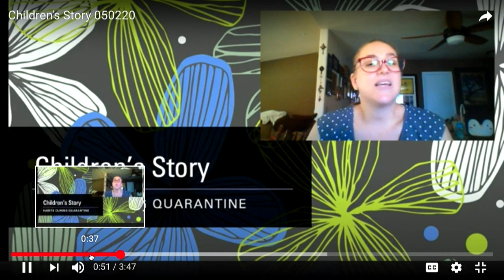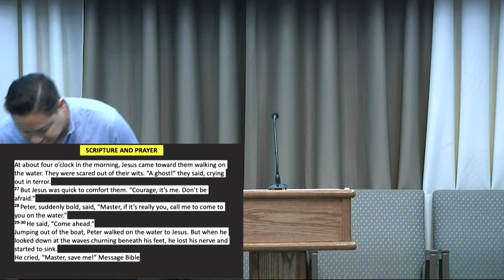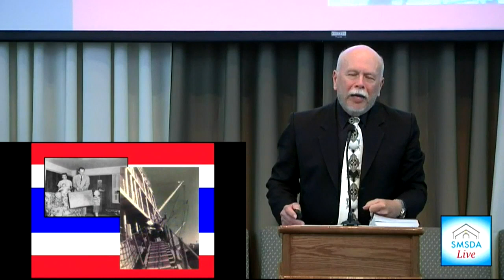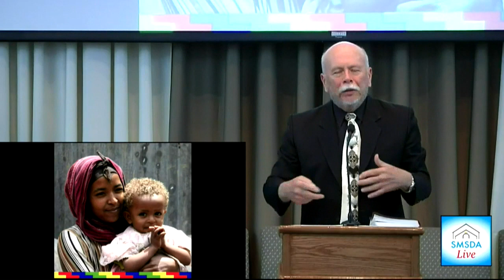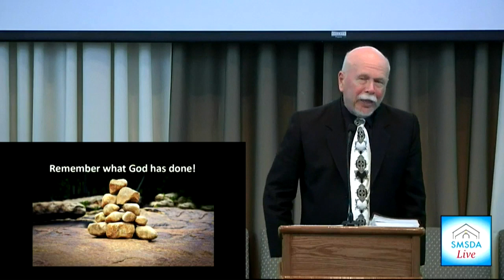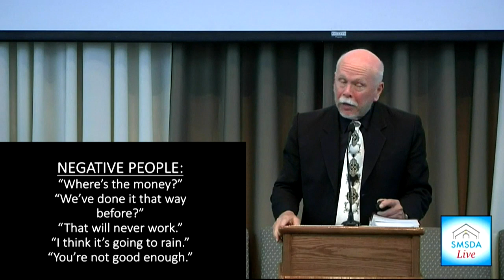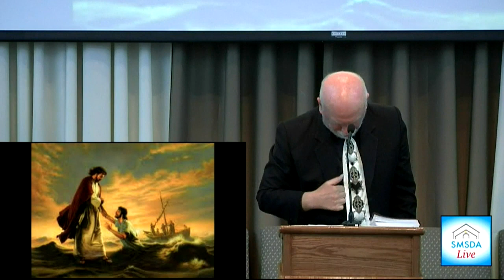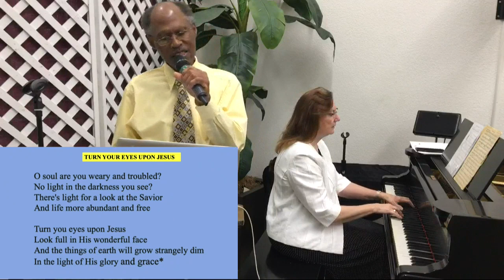Letting Go of the Boat byPastor Dan Smith